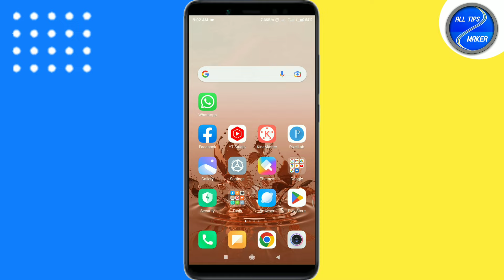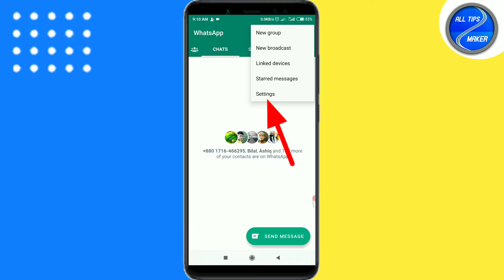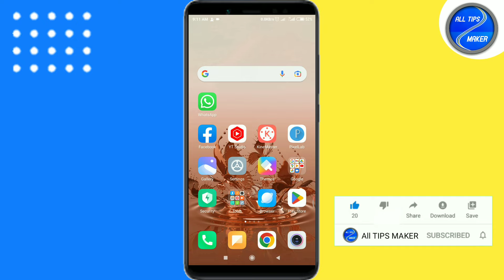হোয়াটসঅ্যাপ হ্যাক হলে বুঝব কিভাবে ও সমাধান কি || solution for WhatsApp hac*ked account part-2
★হোয়াটসঅ্যাপ হ্যাক হলে বুঝার উপায় ও সমাধান কি?
★what’s solution if your Whatsapp account
   hac*ked part-2

solution_for_WhatsApp_hac*ked_accounts#
whatsapp_hack*ed_account#

প্রিয় বন্ধুরা! ভিডিওটি ভালো লাগলে লাইক,কমেন্ট ও শেয়ার করুন। যাতে নতুন-নতুন ভিডিও মিস না করেন। ভিডিওটি বুঝতে সমস্যা হলে অবশ্যই কমেন্ট করে জানাবেন।  ধন্